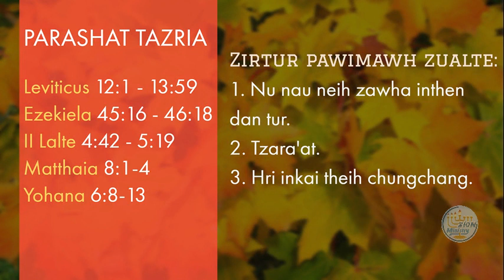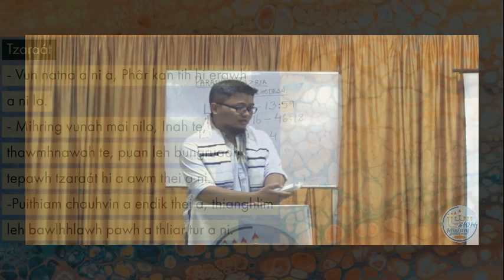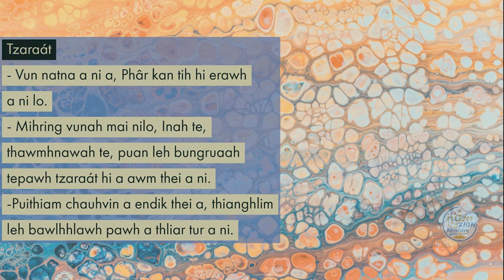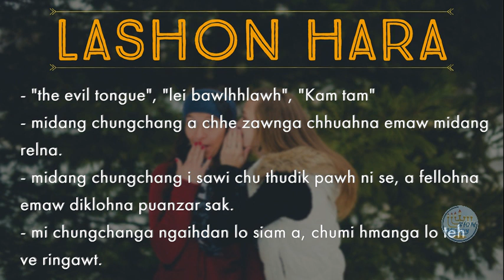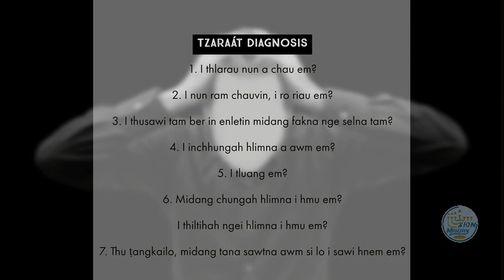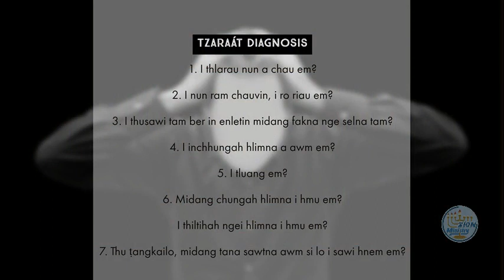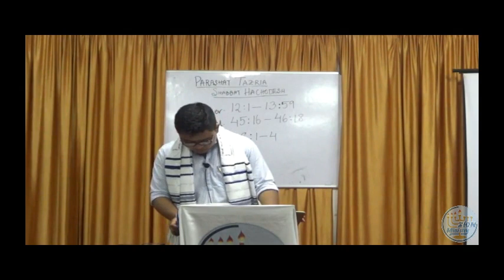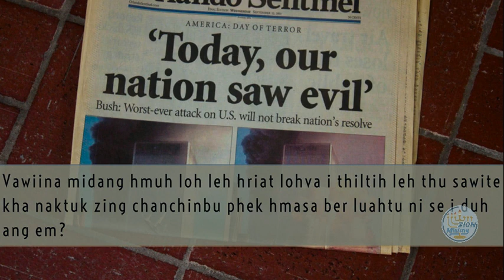Parashat Tazria, ZION Ministry Shabbat Inkhawm (06/04/2019)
ZION Ministry Shabbat Inkhawm (06/04/2019).

Parashat Tazria

Torah
Lev. 12:1 - 13:59
Haftarah
Ezek. 45:16 - 46:18;
II Lalte 4:42 - 5:19
Brit Chadasha
Matt. 8:1-4; John. 6:8-13

Shabbat HaChodesh  (Rosh Chodesh Aviv)

Shiur: Vanlalhruaitluanga